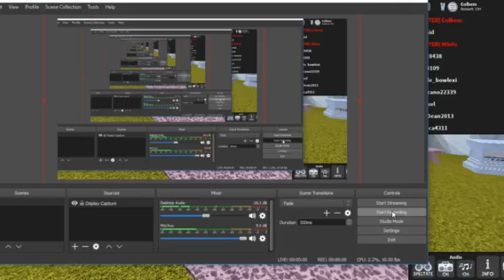NEW OCTOBER LEADERBOARDS! *CRAZY*